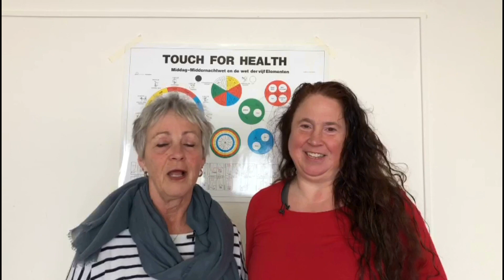Conferentie TFH Nederland 2023